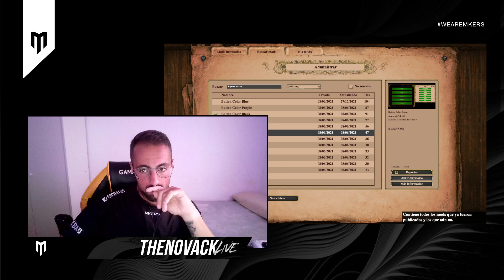Miércoles de AGE